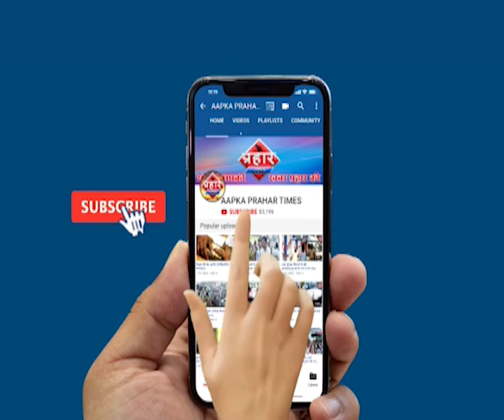भिवंडी वैक्स गोडाउन में लगी भीषण आग |islamuddin khan | Aapka Prahar Times -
भिवंडी वैक्स गोडाउन में लगी भीषण आग |islamuddin khan,
वैक्स गोडाउन में लगी भयानक आग

आग बुझाने में दमकल कर्मियों को मशक्कत करनी पड़ी,